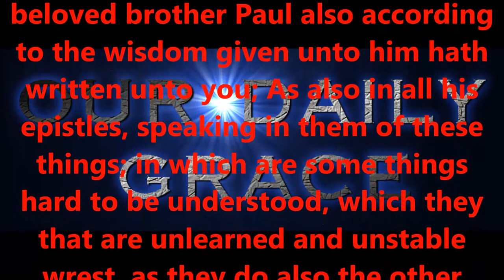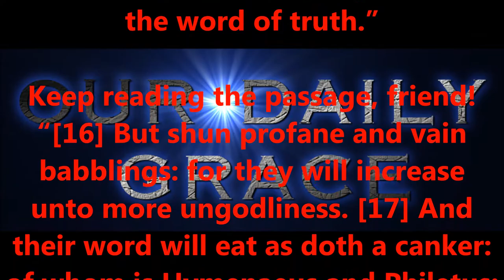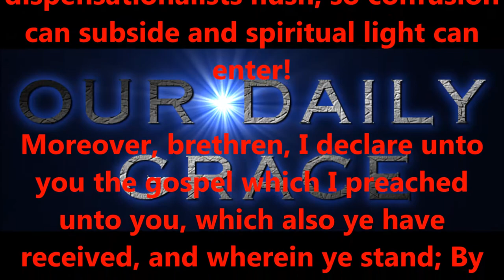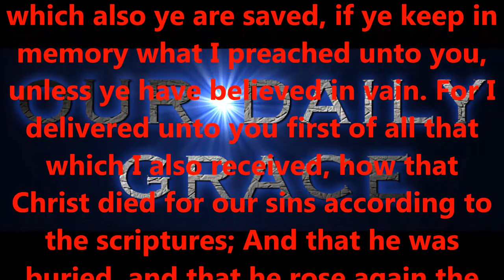UNDERSTANDING THE BIBLE -- PART FIVE